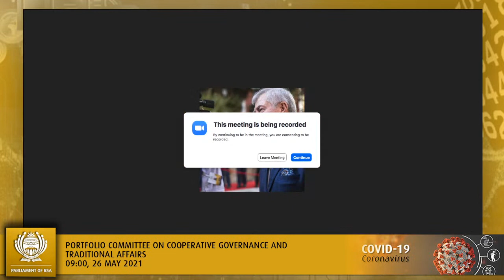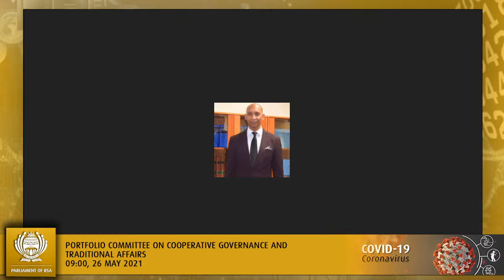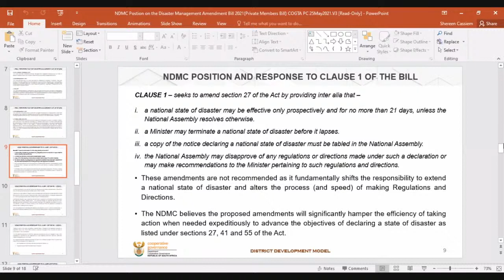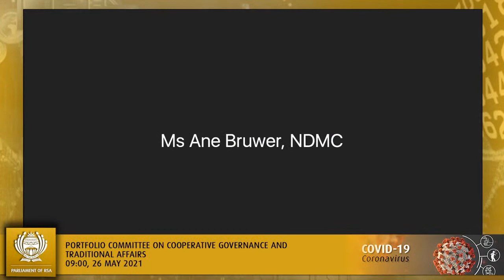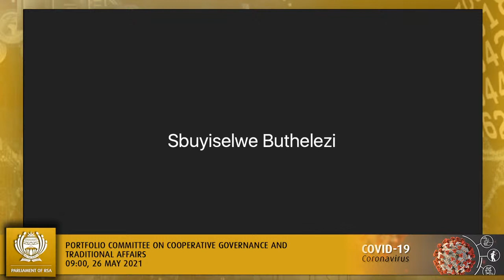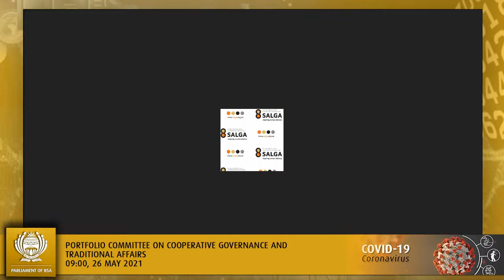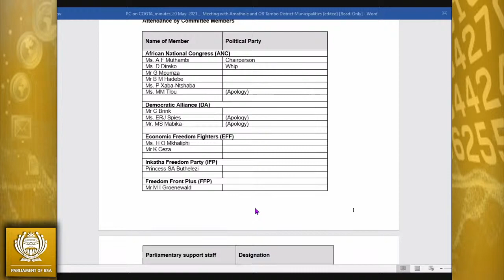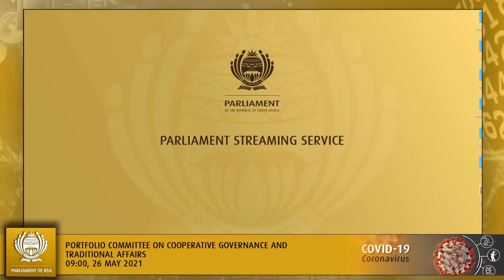Portfolio Committee on Cooperative Governance and Traditional Affairs, 26 May 2021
(National Assembly), [Briefing on the Disaster Management Amendment Bill [B2-2021]], Virtual Meeting Platform, 09:00-12:00